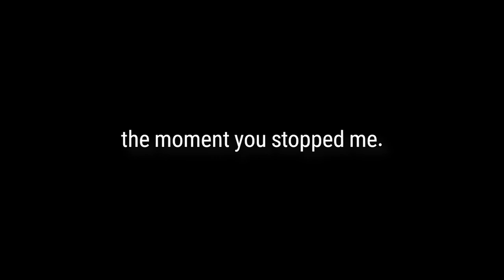[Epic Seven] Taeyou Preview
He will give up everything to protect the one thing most precious to him!
Players will be able to meet Taeyou in the Drop Rate Up banner from May 5.

The narration for this video was done by GM Sez.